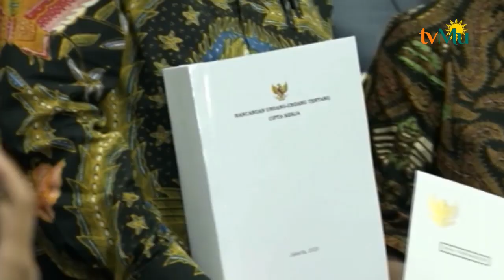Pemerintah Serahkan Supres Omnibus Law Ke DPR RI